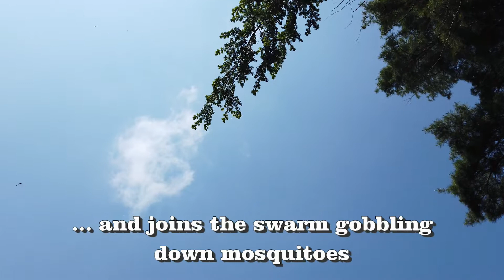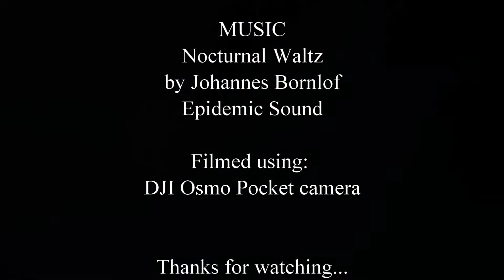A Day in the Life of Oliver the Dragonfly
Meet Oliver, part of the cottage mosquito control team!  Hard at work, making life better for all of us.  And...the ultimate sub-1g drone.